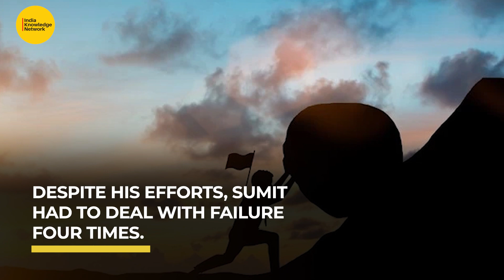From a four-time failure to UPSC topper | Sumit Kumar Rai | IKN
Sumit Kumar Rai cleared his UPSC CSE in his fifth attempt in 2018. Sumit is a 2013 graduate of the Indian School of Mines in Dhanbad, Jharkhand, who was fairly certain that he wanted to take the UPSC Civil Service Examination. A petroleum engineer by training, he worked for a private company for six years from 2013 to 2019, while preparing for CSE.